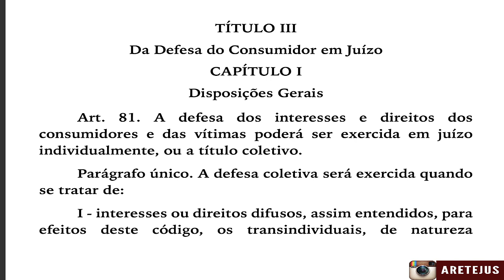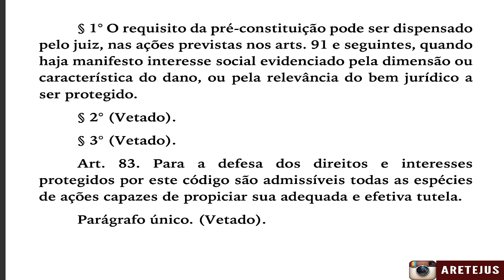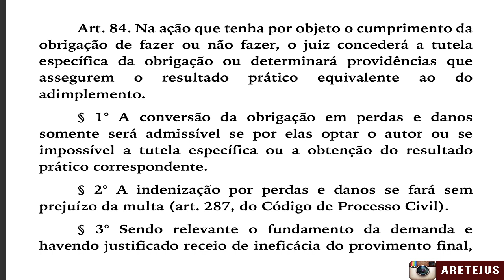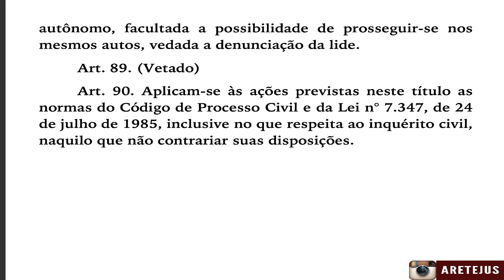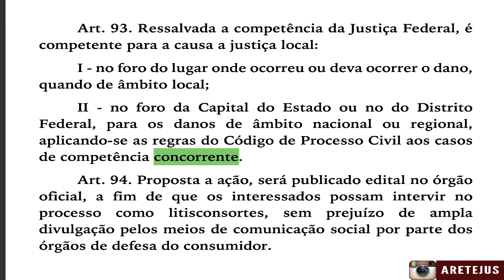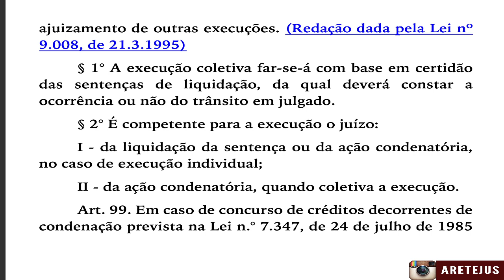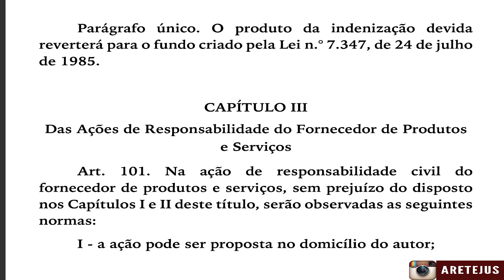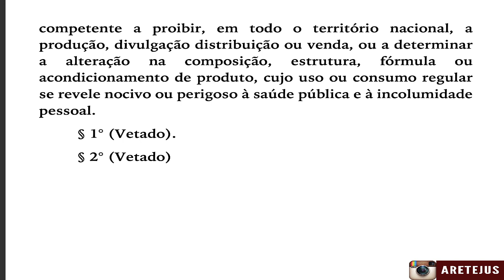Lei 8.078/90 EP08 Art. 81 até 102. | Código de Defesa do Consumidor em Áudio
Código de defesa do consumidor em áudio.